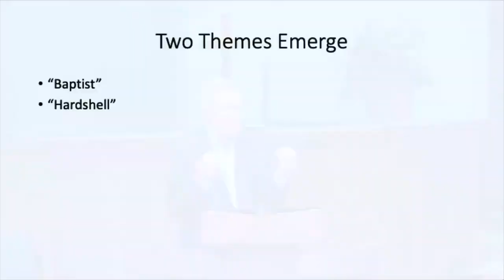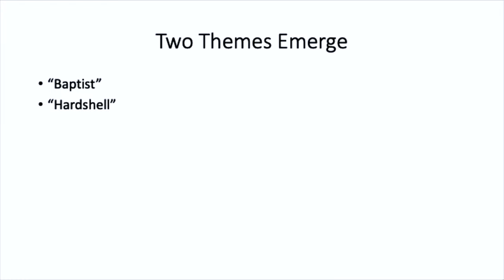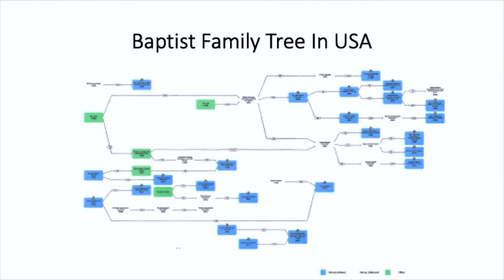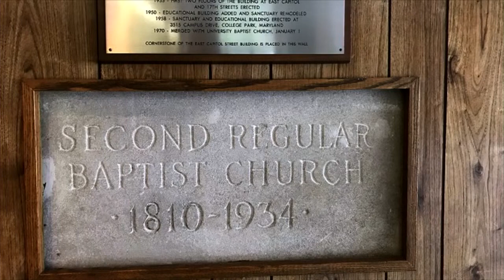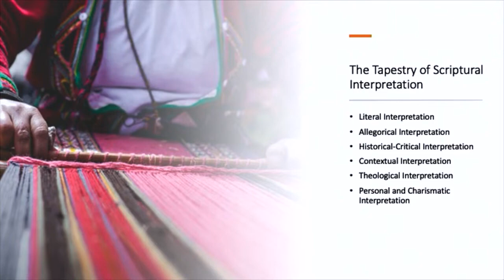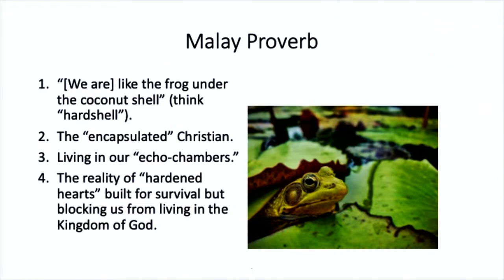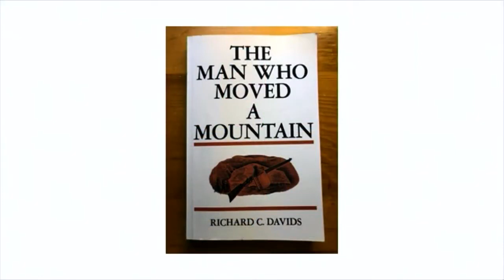Sermon - July 23, 2023 - Hardshells, Hardened Hearts, and Humility